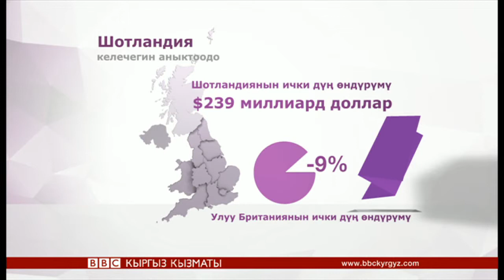Би-Би-Си жаңылыктары (17.09.14) - BBC Kyrgyz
Би-Би-Си студиясында Акчолпон Койчиева. Би-Би-Синин видео баяндарын толугураак сайтыбыздан көрүңүз